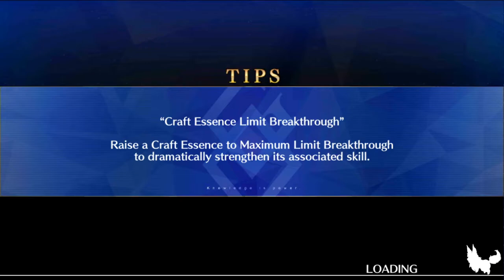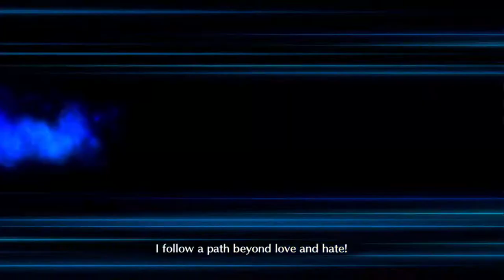Reading some summer 3 and fighting a chicken! awwwww yeah! FGO NA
It's rerun time baby